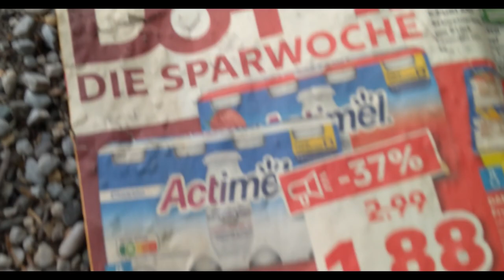Idemo na More u Crnu Goru Sa Golfom 2 !! *nije se dobro zavrsilo*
Ostavite lajk i pretplatite se na kanal u koliko niste